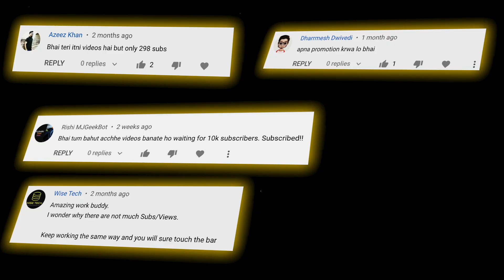BACK AFTER 9 MONTH HIATUS!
. TELL EVERYBODY, WE BACK IN THE GAME.

TECH
Camera - Canon Power Shot G7X Mark II
64gb Extreme Pro Memory Card
Lightweight Gorilla Tripod

Monitor -  LG Gaming 4K LED Monitor

Portable External Hard Drive
Hard drive(Renewed)
Macbook Pro Usb C hub
Macbook Pro Sleeve

LIGHTS & STANDS
Studio Video Light with Bowens Mount
Softbox with Bowens Mount
Heavy-Duty Light Stand
Ring light with stand
Smart LED bulb
Overhead video stand
Cell Phone Stand

MICS
Cheaper Alternative (Mic)
Boom Microphone Stand

MISC.
Apple Iphone 12 mini
Apple Airpods
Black Bulldog Airpod Case Cover
Wireless Wi-fi Range Extender
Special Panda Mousepad